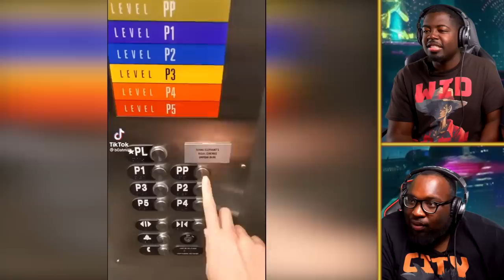Offensive memes that had us CRYING LAUGHING!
Today we're reacting to more funny memes. These are some of the best memes of the week and if they can make us laugh, then you will certainly enjoy them.